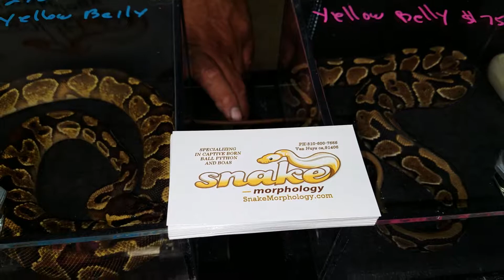Snakes on Glass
Reptilian Nation Expo 2017